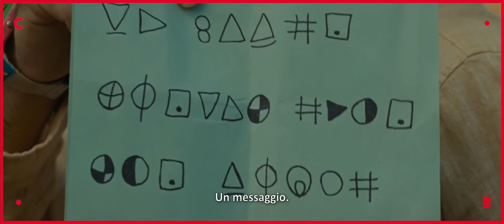OLD ● un film di M. Night Shyamalan